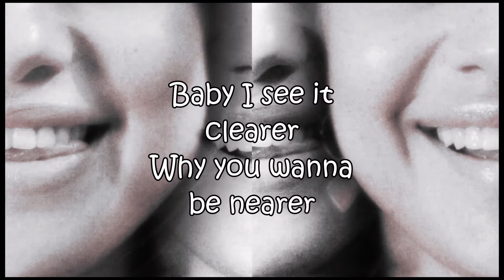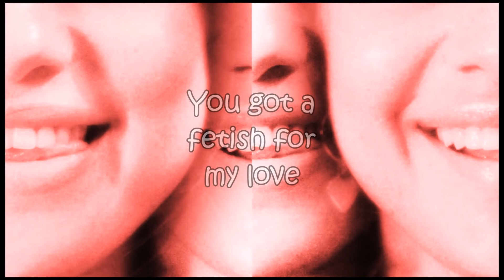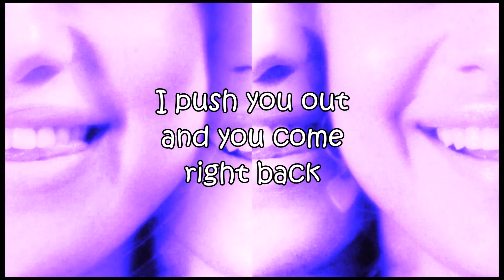Selena Gomez - Fetish (Lyrics ) ft. Gucci Mane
Selena Gomez ‒ Fetish (Lyrics) ft. Gucci Mane is a lyric video with full lyrics of the new Selena Gomez song ’Fetish’ with Gucci Mane

Lyrics:
Verse 1 (Selena)
Take it or leave it.
Baby take it or leave it.
But I know you won’t leave it.
Cause I know that you need it.

Baby I see it clearer.
Why you wanna be nearer.

Pre-Chorus (Selena)
I’m not surprised.
I sympathize. Ah.
I can’t deny.
Your appetite. Ah.

Chorus (Selena)
You got a fetish for my love.
I push you out and you come right back.
Don’t see a point in blaming you.
If I were you I’d do me too.

Verse 2 (Selena)
Reaching your limit.
Say you're reaching your limit.
Going over your limit.
But I know you can’t quit it.

Got you hooked on my body.
Take you over and under and twisted up like origami.

Pre-Chorus (Selena)
I’m not surprised.
I sympathize. Ah.
I can’t deny.
Your appetite. Ah.

Gucci Verse / Bridge
The way you walk, the way you talk
I blame you cuz its all your fault
Ya playin hard don’t turn me off
Ya acting hard but I know you soft
You my fetish, I’m so with it
All these rumors bein spreaded
Might as well go head and whip it cuz they sayin we already did it
Call on Gucci if ya ever need and I’ll be South Beach in the drop top gleamin
Order diamonds, Aquafina
Just need you in a blue bikini